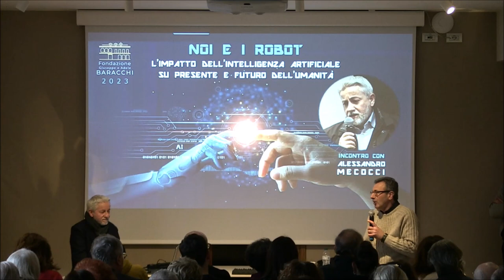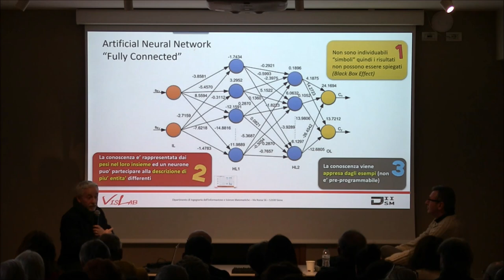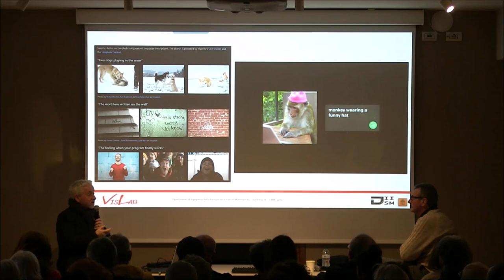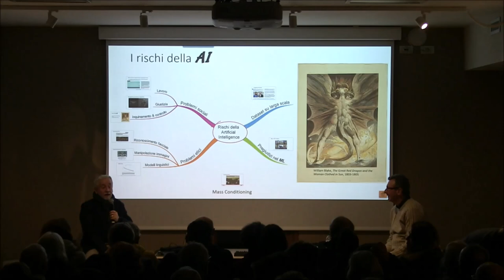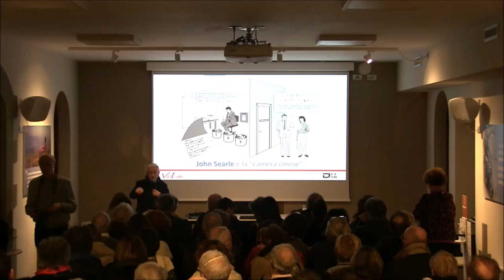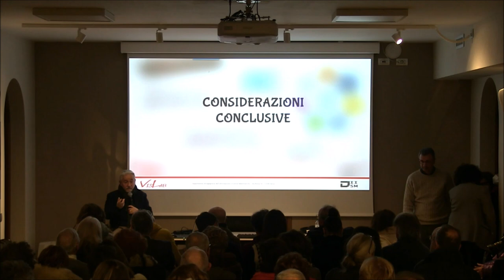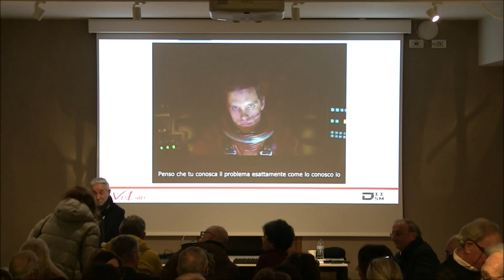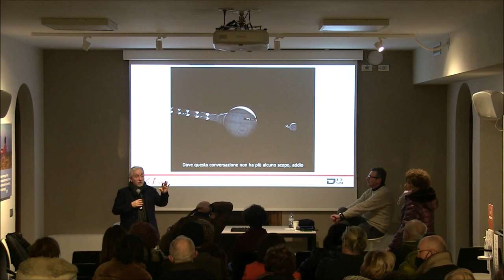Noi e i Robot - L'impatto dell'Intelligenza Artificiale su presente e futuro dell'umanità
28 gennaio 2023: il Prof. Alessandro Mecocci, docente di "Visione artificiale" al dipartimento di Ingegneria dell'informazione e Scienze Matematiche dell'Università di Siena, ci ha portato nel futuro che stiamo già vivendo, attraverso le prospettive che apre e i rischi che contiene. Attraverso il racconto e la descrizione di esperienze già realizzate o in fase di realizzazione in giro per il mondo, ci ha permesso di addentrarci nel terreno di tecnologie così evolute al punto di simulare le capacità e il comportamento dell'intelligenza umana. Ci ha aiutato a capire meglio che cosa comporta per le nostre vite, nel bene e nel male, lo sviluppo di sistemi informatici che vanno a incidere anche su aspetti economici, sociali, etici, umani. Sul rapporto con l'intelligenza artificiale e sulla capacità di governare i processi che la riguardano, ruotano infatti alcune delle più importanti sfide dell'umanità.